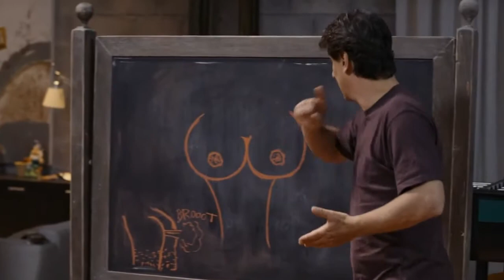Boris Il Film - Glauco Natale con la Casta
Natale con la Casta.